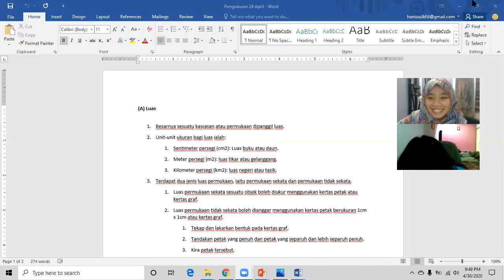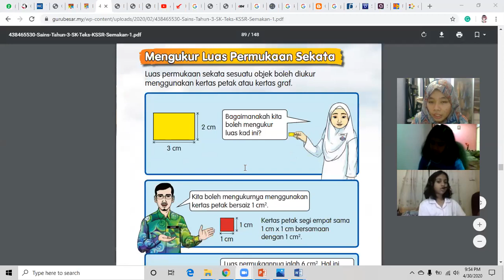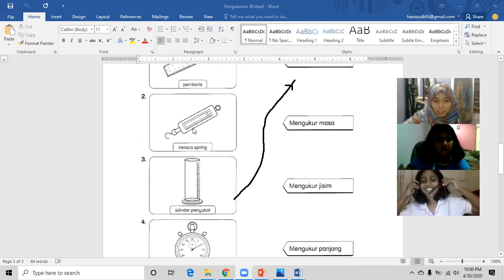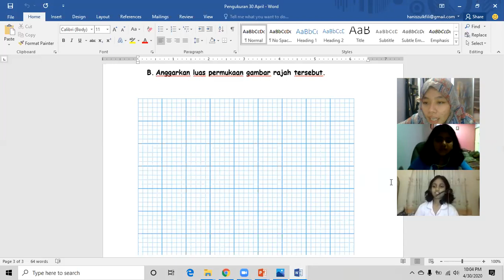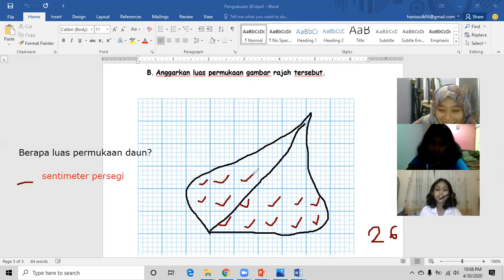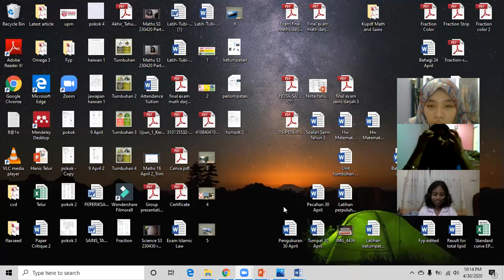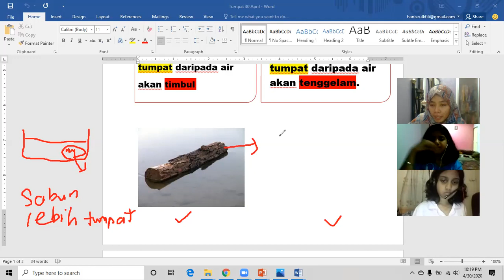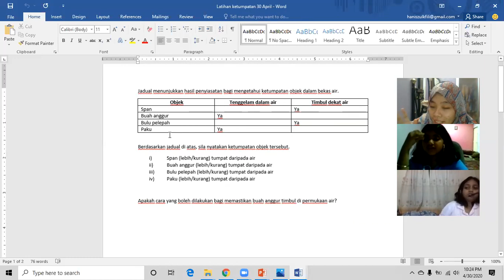Science S3 30042020 Part 1